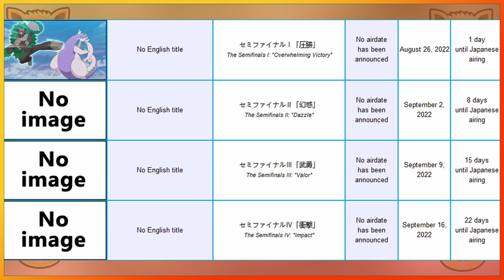LEON WINS AGAIN?! ASH AND CYNTHIA TRAIN TOGETHER! | Pokemon Journeys Episode 122 Preview Analysis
In this video I analyze the preview for episode 122 of Pokemon Journeys. I go through my thought process and predictions for the battle.